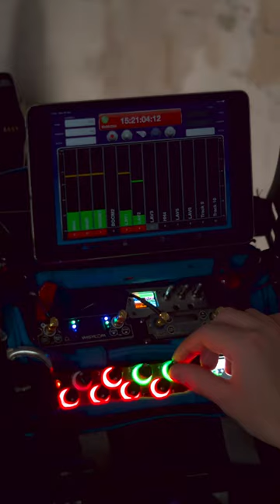Crew spotlight for Hammer AD’23 for Hammer Films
Documenting how the crew setup our amazing location (supplied by Maverick Projects ) for interviews and projections and how they were setup for our various interviewees such as Mark Gatiss, Mike Muncer, Sam Clemens, Caroline Munro and Madeline Smith (but don’t worry I’ll have a reel on that coming soon too). If you’d rather watch this with some cool music behind it then hope over to Instagram and come back to like this afterwards, would really help me out!

Crew in this reel are
Benjamin Field - Director
Jamie Anderson - Producer
Ash Connaughton - DP
Thea Harris-Murphy - Camera Assistant
Phoebe Ford - Runner

Photos in this reel were mainly shot on my lumix 12-60, and Konica Hexannon AR 50mm F1.8 with my lumixgh5